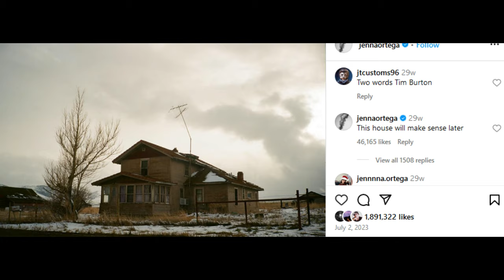Scream 7 NEWS, SAW XI Hoffman RETURN, Misery Remake, Smile 2 NEWS, WWE Raw Netflix 2025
Melissa Barrera has addressed her firing from Scream 7 with Rolling Stone. Barrera also praised her Ghostface costar Jenna Ortega.
 SAW XI is expected to bring Jigsaw back this September. Costas Mandylor has teased his return as Mark Hoffman. Jenna Ortega could be starring in a Misery remake with the Weeknd. Smile 2 has begun filming and the pizza hut location will be used for a crash scene. Horrorscope is coming this June from Sony, but what is the story? WWE Raw is headed to Netflix in 2025.

0:00 Intro
0:14 Horrorscope
2:16 SAW XI
3:53 Misery Remake
5:14 Smile 2
6:33 Raw On Netflix
7:48 Scream 7
10:00 Outro